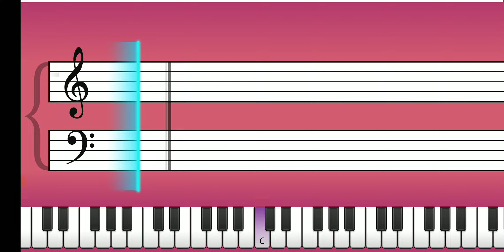5. Journey - Don't stop believin' - Listen Mode - Piano tutorial - Simply Piano - Essentials II